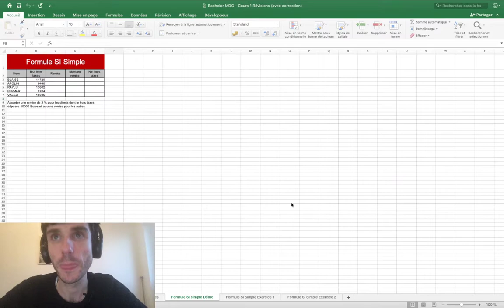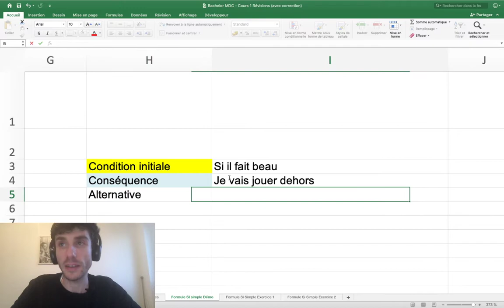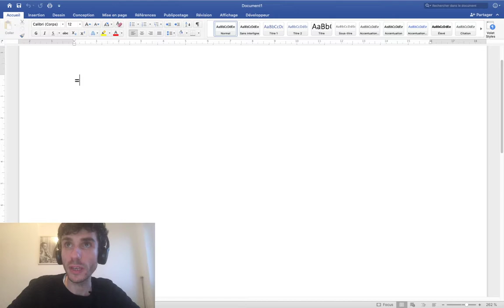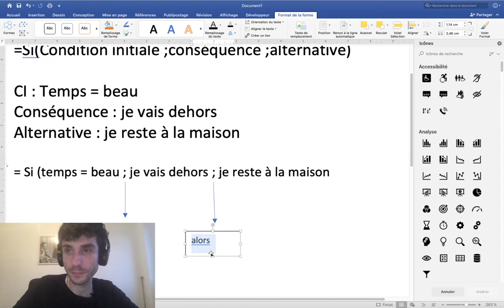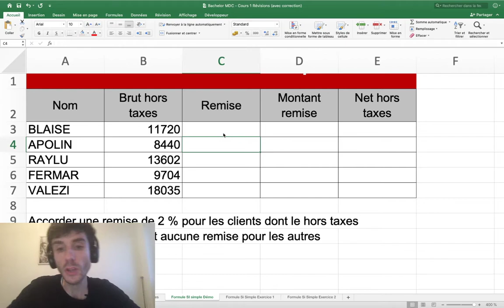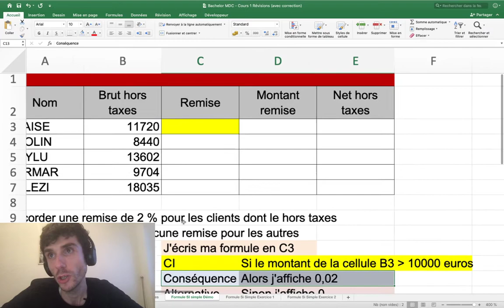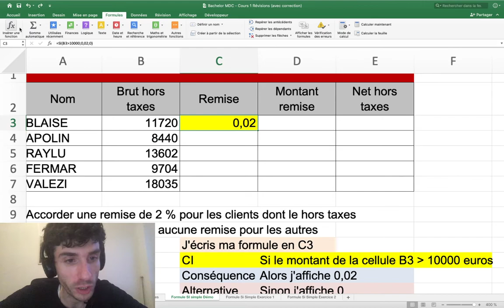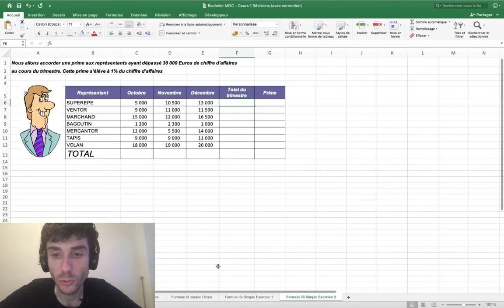Excel Niveau 2 | Formules SI simple | Bachelor MDC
Cette partie du cours est consacrés aux formules SI Simple, nous y voyons la structure la syntaxe de cette formule et réalisons deux exercice pratiques.